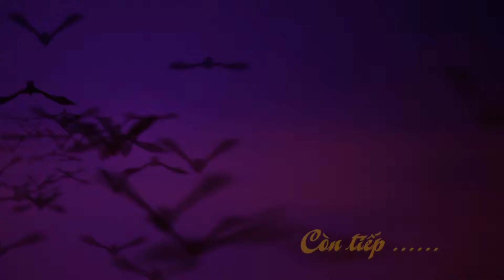HALLOWEEN 2019 final PART 04 of 12